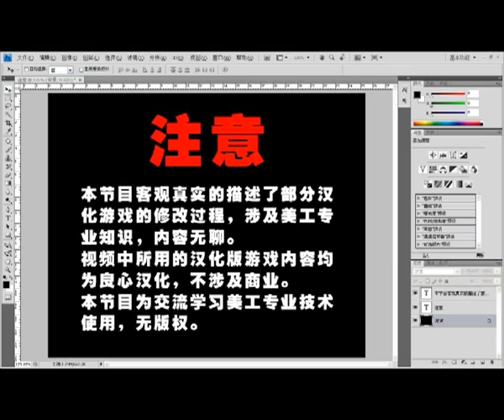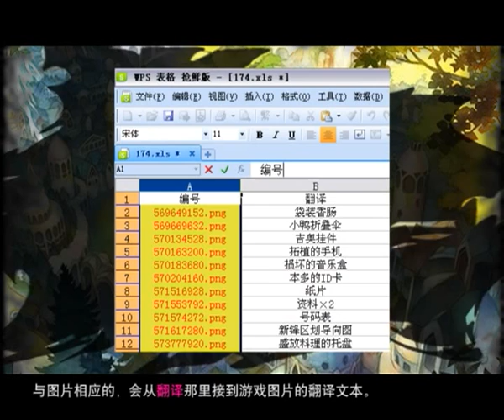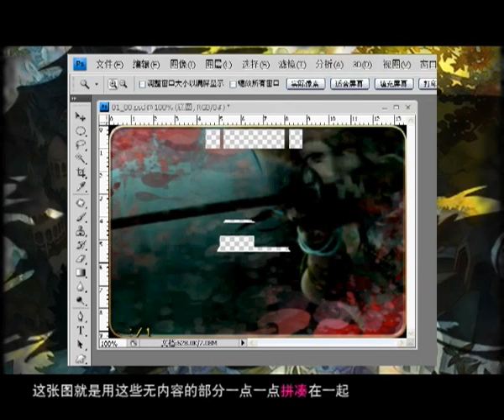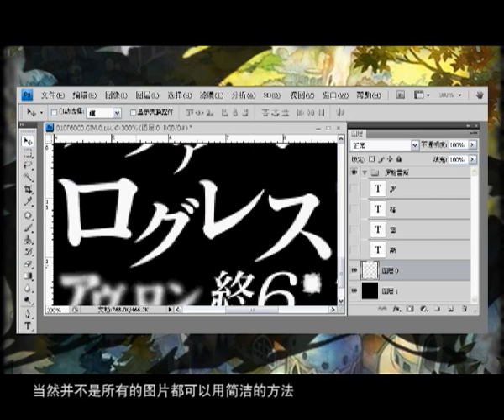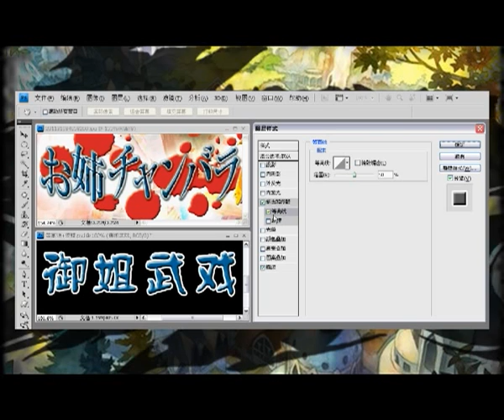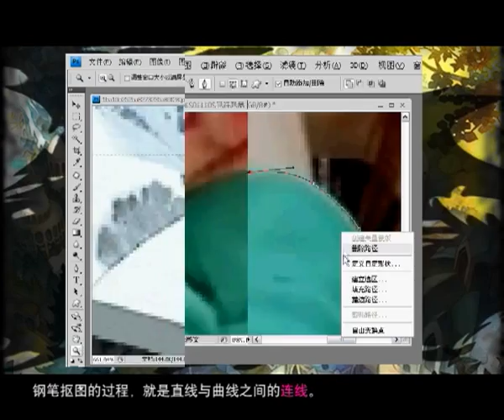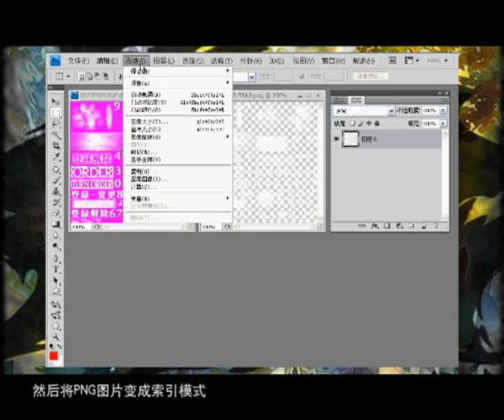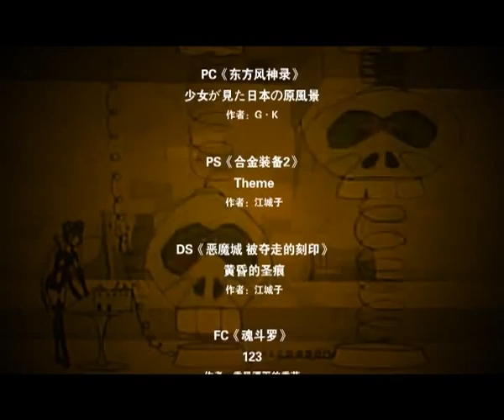遊戲漢化美工入門 by 美帝(A9VG)